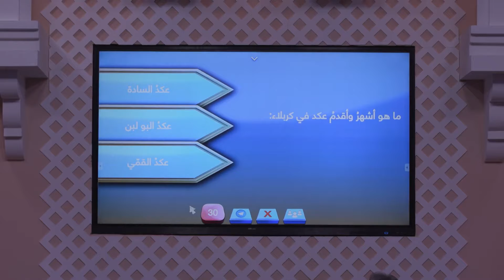ما هو اشهر واقدم عكد في كربلاء المقدسة؟